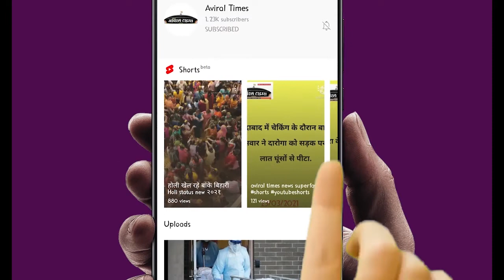यू पी में सभी स्कूल १५ फरवरी तक बंद रहेंगे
latest news headlines ताज़ा खबरें

ताजा खबरें latest news updates

latest top news headline

top news headline

top ten latest news

top news headline